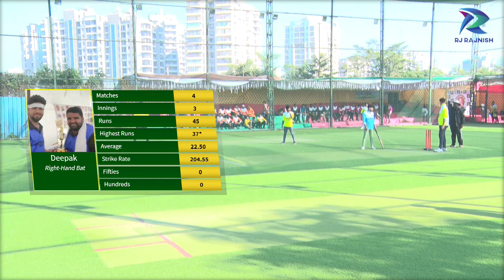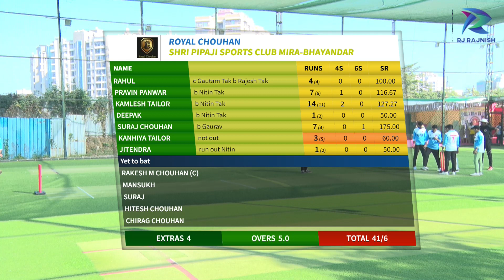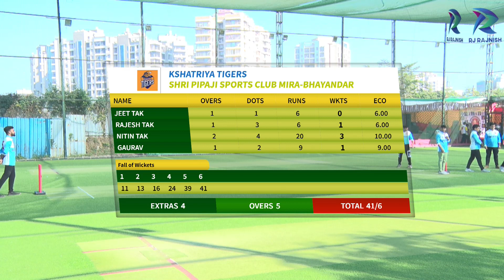Royal Chouhan vs Kshatriya Tigers